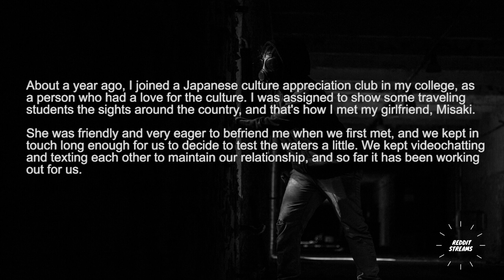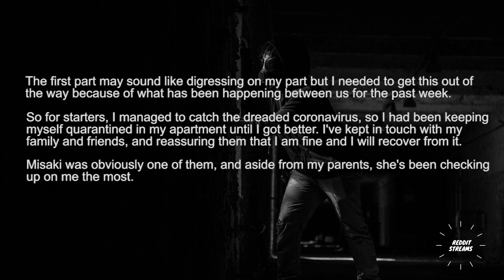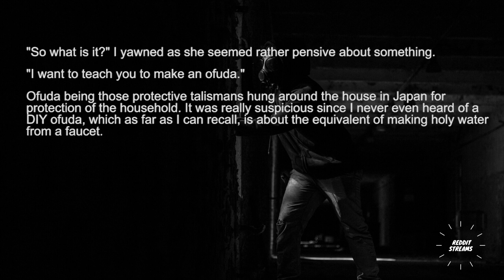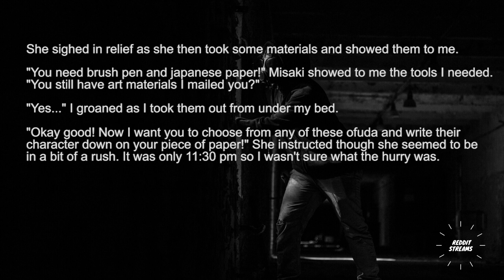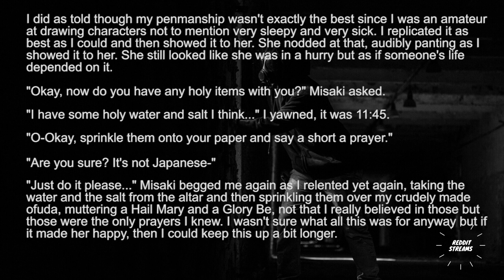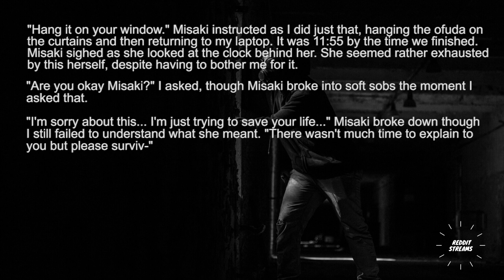I could see wide bloodshot eyes - r/NosleepReddit